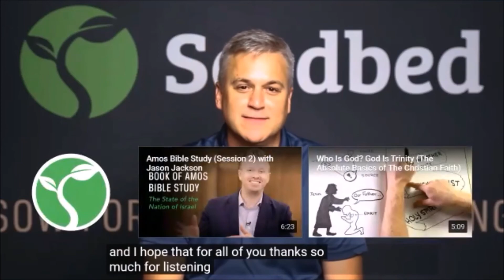10 08 Understanding Prevenient Grace